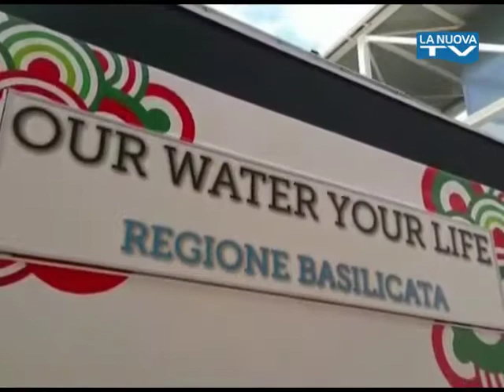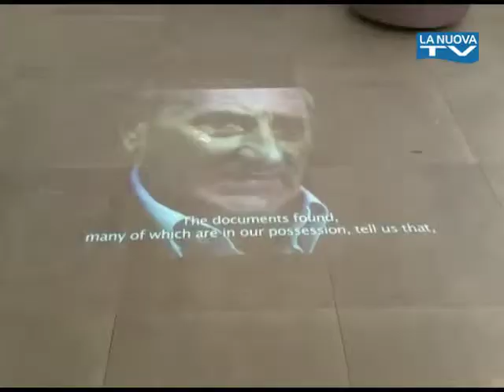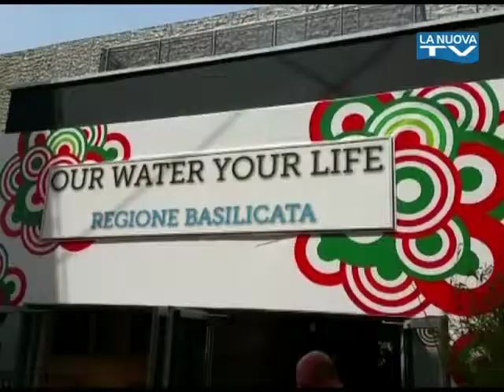La Nuova racconta EXPO2015 - La Nuova Tv - Puntata 10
La Nuova racconta EXPO2015 | Storie di Lucani in Vetrina, rubrica di approfondimento che racconta la Basilicata all'Esposizione Universale tramite notizie, interviste e curiosità!